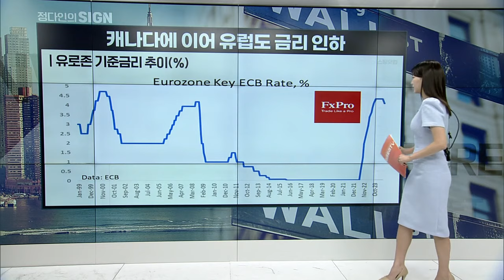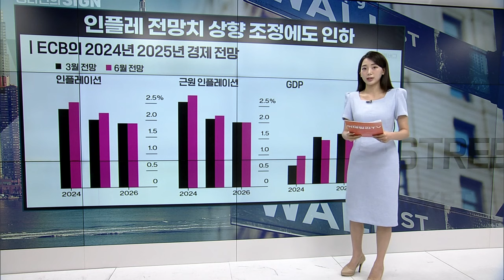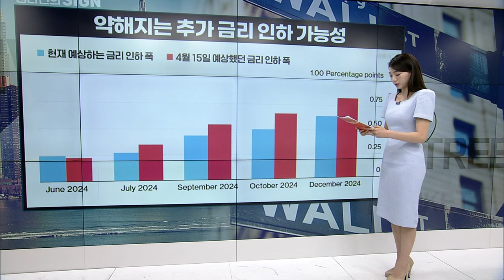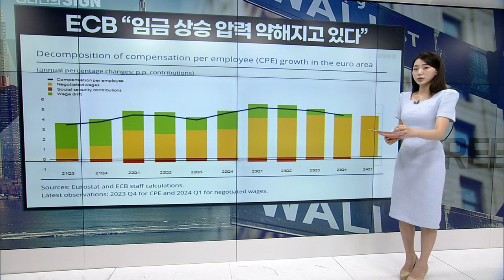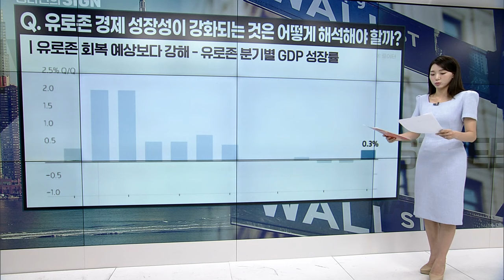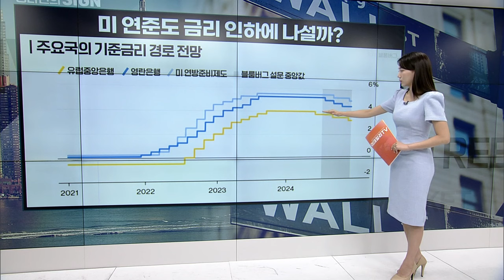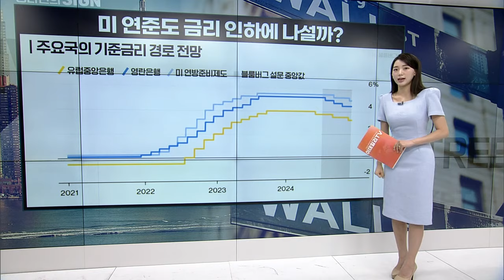ECB의 금리 인하, 그 이후... | Market Signal (20240607)